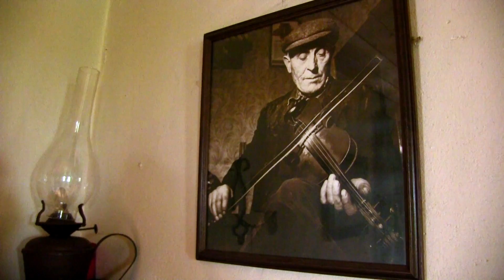I Knew This Place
I had the great fortune to spend some time at one of my favorite places, Tossy's. Tucked in a small hollow on a high hill, in Mullyard, Derrynoose, County Armagh. This seemed like the perfect song for the day that was in it. Written by the truly incomparable, Dave Mallett.